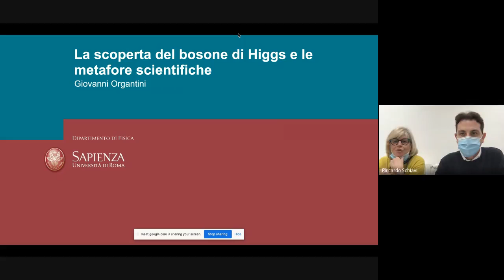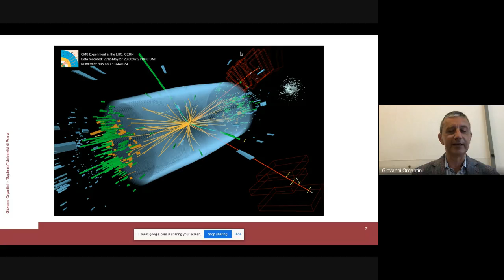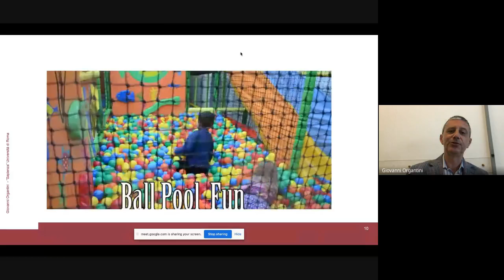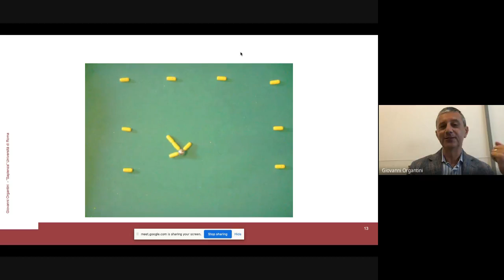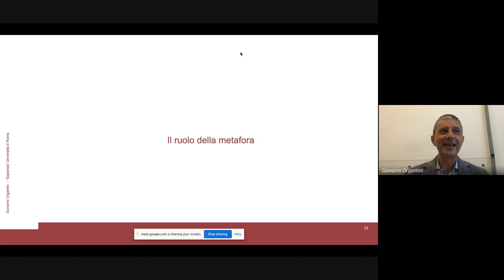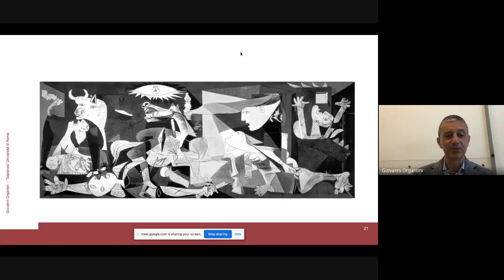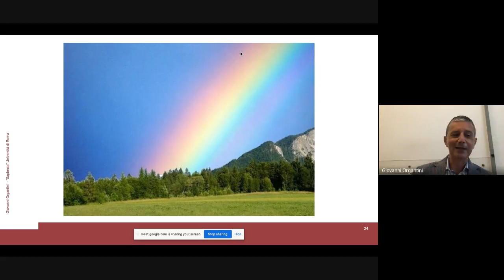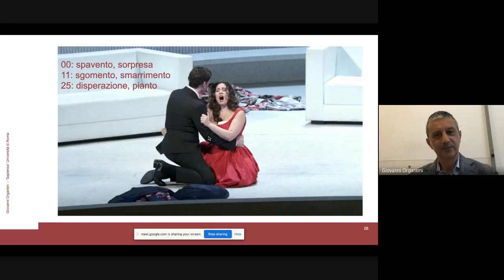L'uso delle metafore nella fisica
Intervento presso il Liceo Steam di Bologna e Rovereto sull'utilizzo delle metafore nella comunicazione scientifica, nell'ambito di un progetto rivolto alle prime classi del liceo.